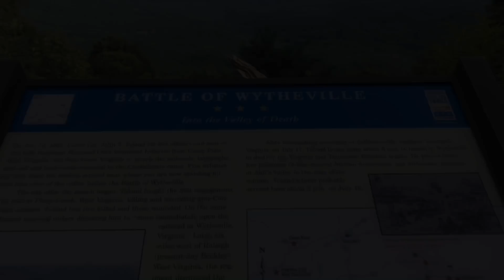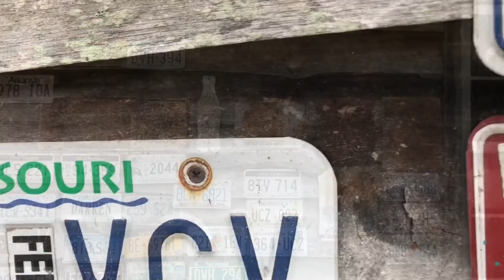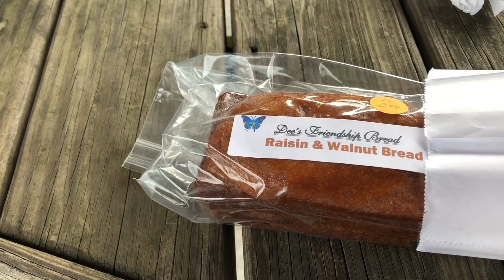1 Thing We LOVE about RV LIFE (so far 😉) // Full Time RV Living Family of 6 // Episode #20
One thing we love about RV living is the RV community! So far our experience with other RVers has been very pleasant! Everyone has been helpful or willing to help! We have felt very welcomed into a community that primarily consists of retirees.

Todays video we move to a new site and have troubles getting in due to the main road being narrow. Plus we go up on top of BIG WALKER LOOKOUT, have some homemade ice cream and share some stories with you!

Use this link 👇

It’s a way you can help us continue to create more videos and it’s completely FREE to you! Yep, it does not cost you a dime to use our links and we get a small % of the sale. It’s a win win! We give our time, info, honest opinions, and resources and you buy what you was going to anyway and show us your love ❤️ and support for this channel by using our link!

About us: We Sold Everything this summer! Bought a truck and 5th wheel and set off on an adventure of a lifetime with our 4 kids! Fulltime RV Living has its ups and downs and we are sharing all our experiences with you!!